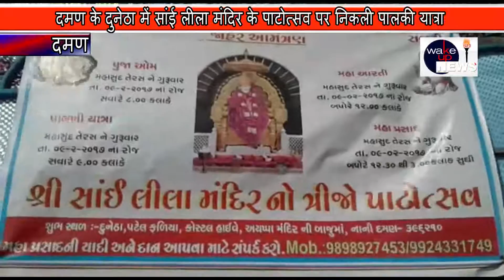daman ke dunetha